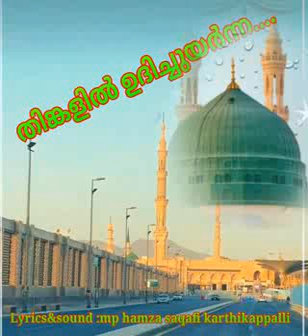തിങ്കളിൽ ഉദിച്ചുയർന്ന...thinkalil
തിങ്കളിൽ..lyrics&voice :mp hamza saqafi karthikappalli